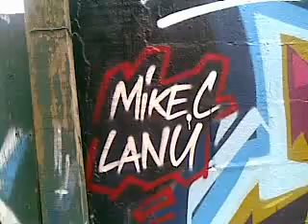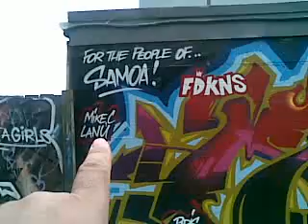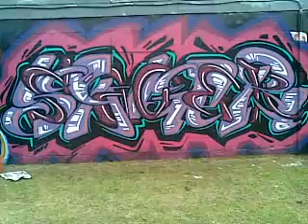Otara Neighbourhood life | 30 October 2010 | Shortly after tsunami in Samoa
A street artist sprays a complete new scene onto the side of a block of shops at Velvet Crescent, Otara, Manukau, Auckland, New Zealand